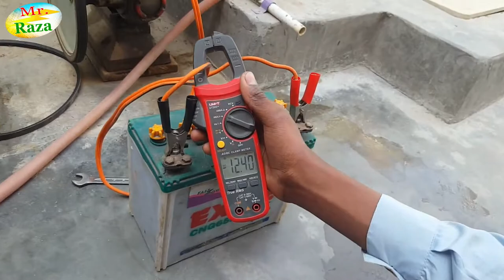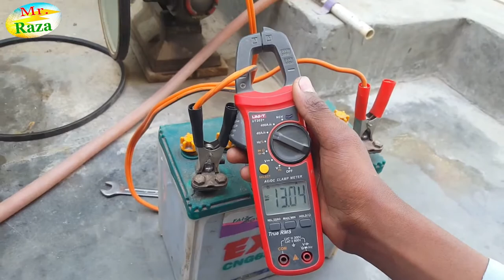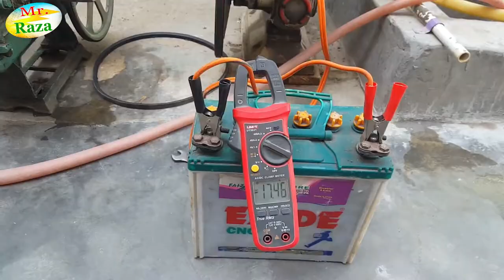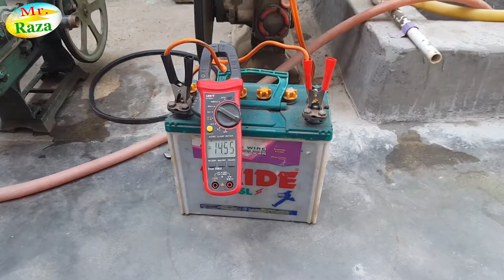Homemade Solar Ac Dc Water Pump | Dc or Ac Motor Ek Pump Me Kese Chalain | Ac Dc Water Pumo |Mr raza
Doston is video me ye bataya gya he . ke ham ek he water pump me ac or dc motor laga ker kis trah kam le sakten hen